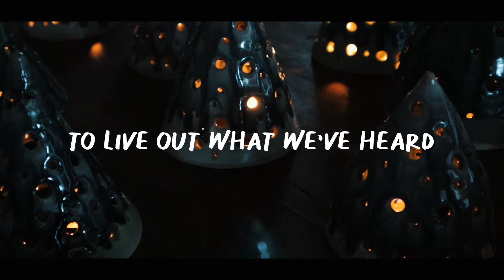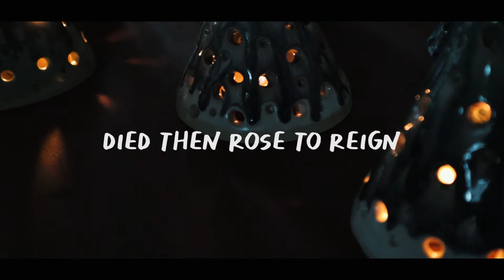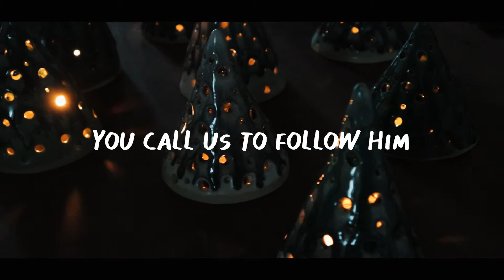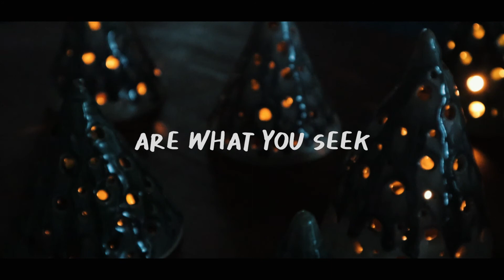Jars of Clay song based on 2 Corinthians 4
Jars of Clay Song lyrics by Val Ting
Music Written and Performed by Sam and Penny Braid

We’re jars of clay housing Jesus’ precious word.
Give us power to live out what we’ve heard.
Show your strength in our weakness, Your love in our witness,
That all who see may give you glory,
Glimpse your grace in our life-stories, Turn to you... turn to you!

You do not call just the wealthy and the wise
To be ambassadors for Jesus Christ,
But choose the poor in spirit and the meek
As living proof that humble hearts are what you  seek!

As Jesus lived, suffered, died then rose to reign,
Your road to glory is often marked by pain.
You bid us take up our crosses,
Find hope in our losses.
You call us to follow him
Though through this veil we darkly see;
Our eyes are dim... our eyes are dim!

Hard pressed, but not crushed.
Perplexed, not in despair.
In all our struggles trusting you,
The God who is there.
Persecuted, not abandoned.
Struck down, but not destroyed.
In all our troubles loved by you,
The giver of joy.
Loved by you... loved by you!